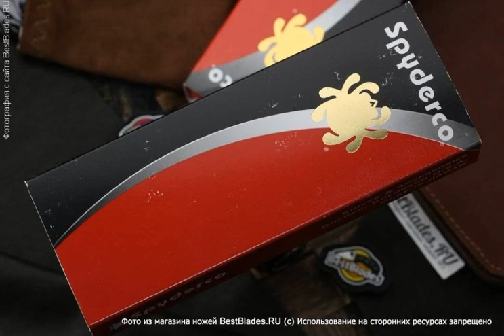Складной нож Spyderco Endura 4 Flat Ground Gray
Обзор — Складной нож Spyderco Endura 4 Flat Ground Gray.
ТТХ:
Общая длина ножа - 222 мм
Толщина лезвия - 3 мм
Наибольшая ширина лезвия - 31 мм
Вес ножа - 94 г
Материал лезвия - VG-10
Обработка лезвия - сатин
Твердость стали - 60-62 HRC
Материал рукояти - нержавеющая сталь
Тип замка - back lock
Компания-производитель - Spyderco® (USA)
Страна-изготовитель - Япония.